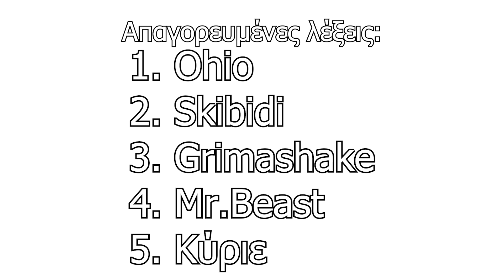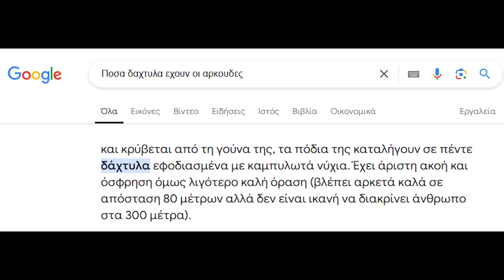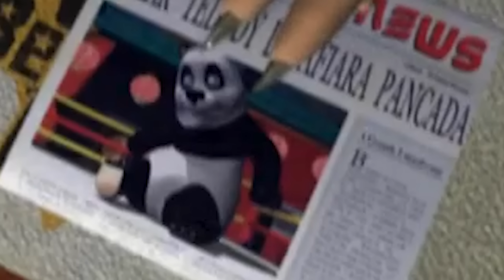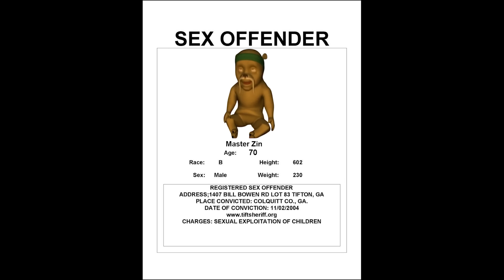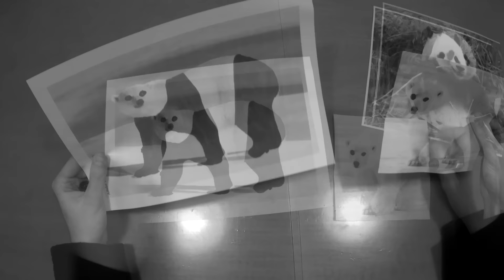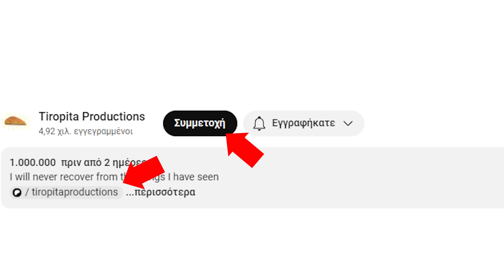Η ΚΑΚΙΣΤΗ Αντιγραφή του Kung Fu Panda μου Έκαψε τα Εγκεφαλικά Κύτταρα